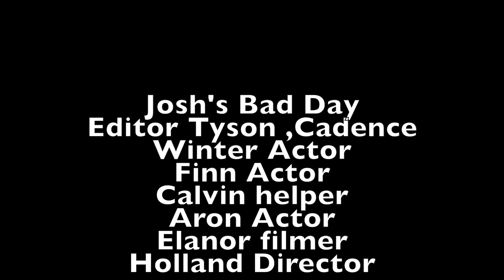Josh's Bad Day